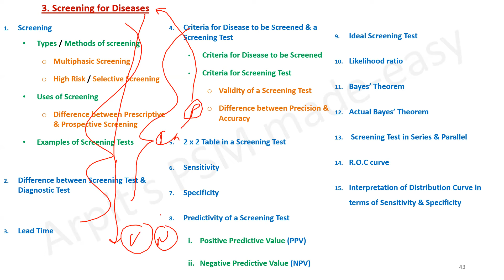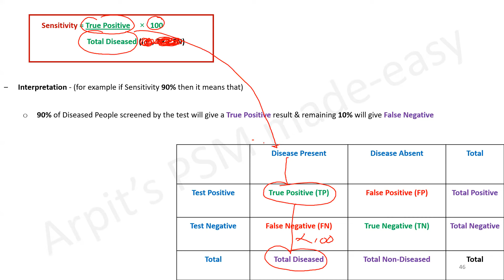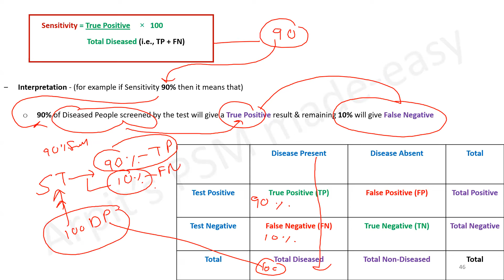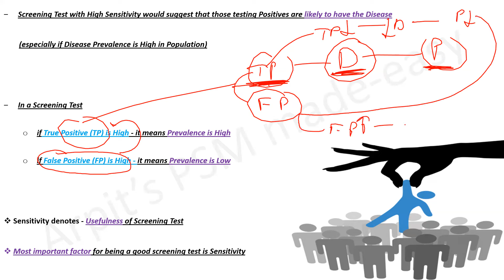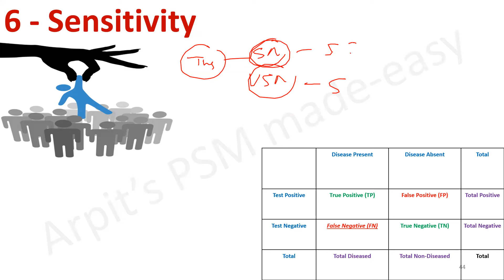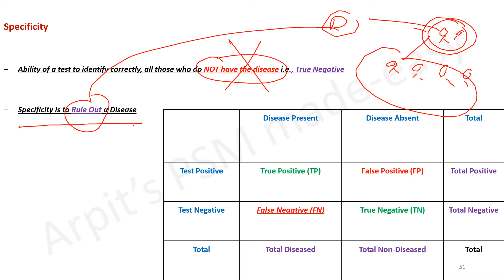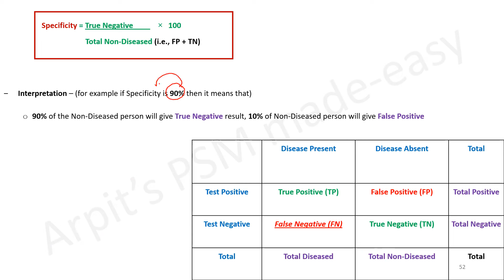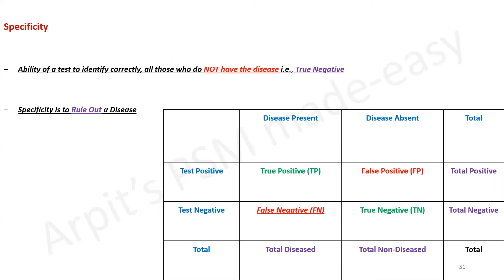Sensitivity | Specificity | PSM lecture | Community Medicine lecture | Public Health lecture | Arpit